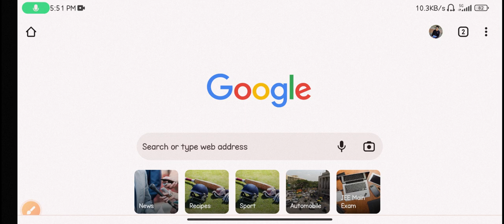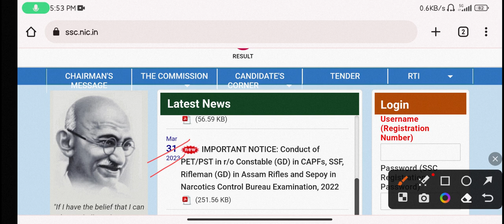Ssc gd result update // आज मुश्किल है की result आयेगा ssc gd physical notice official